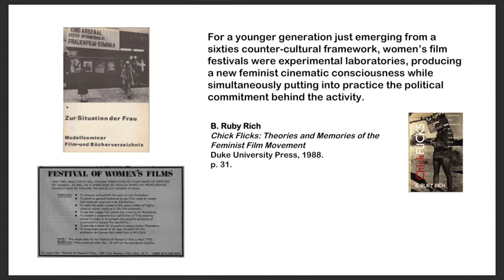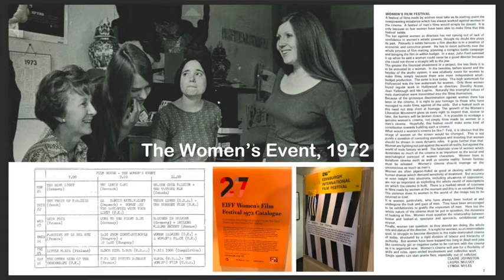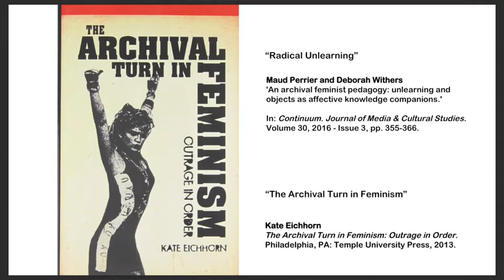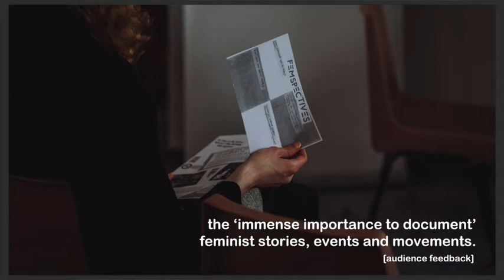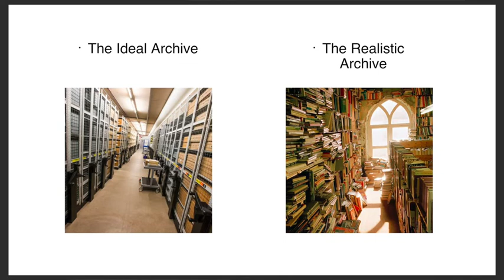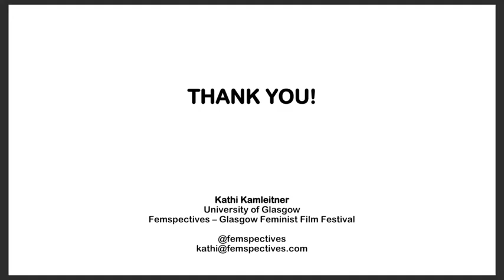Kathi Kamleitner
Researching the Past: The Women's Film Festivals of the 1970s

Presented at Contours of Film Festivals Research and Methodologies Conference (11th and 12th September 2020)
organised by Dorota Ostrowska (Birkbeck, University of London) and Tamara Falicov (University of Kansas)